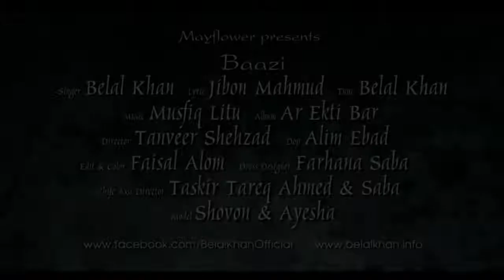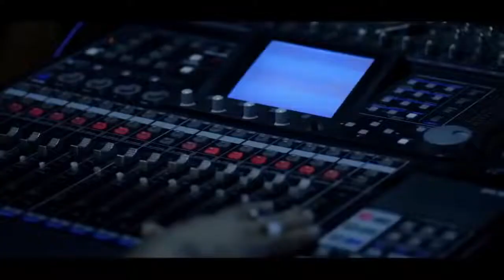Tobu Tomar Preme Ami Porechi | তবু তোমার প্রেমে আমি পড়েছি | Bazi | Belal Khan